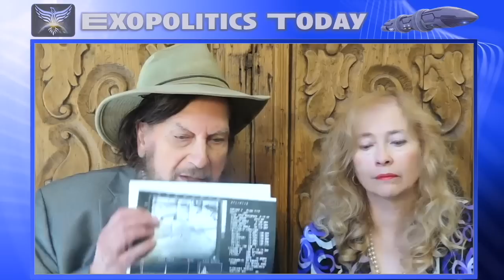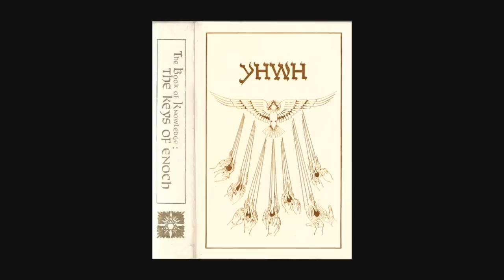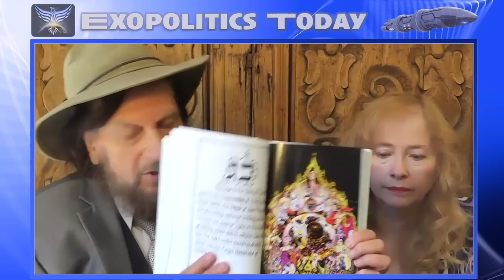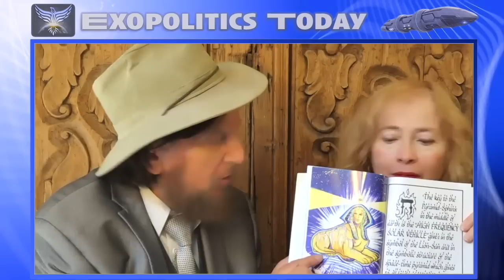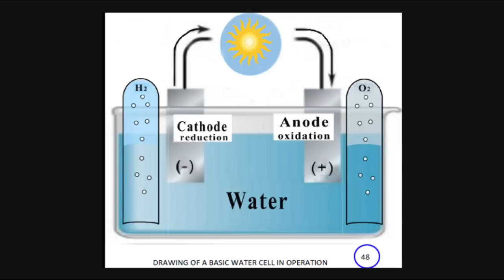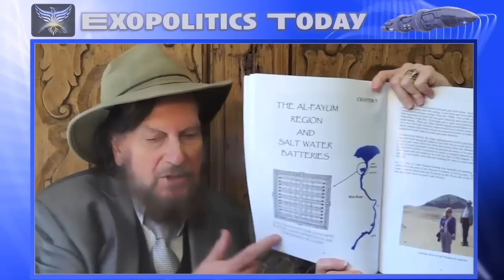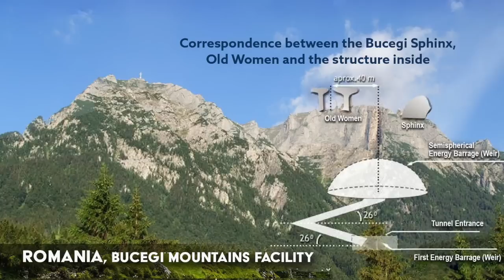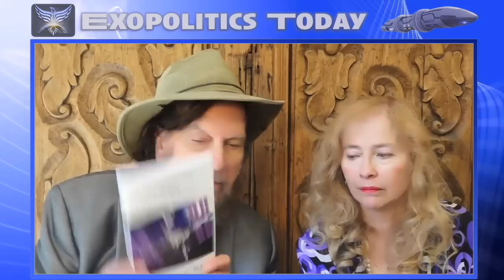Mars, Keys of Enoch, Space Arks, Portals, Pyramids & Return of ET Seeders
Dr. JJ. Hurtak burst onto the metaphysical and UFO scenes with his 1973 book, The Keys of Enoch, which contained groundbreaking information about ancient  civilizations on Earth and Mars, the origins of UFOs, higher dimensional entities, Merkaba travel, pyramids, and extraterrestrial life and technology. The accuracy of his remote viewing, and extent of his extraterrestrial and higher dimensional encounters, led to him being recognized as a leading authority on esoteric topics being studied by researchers, general public and government officials.

He has spend almost five decades traveling the world with his wife, Dr. Desiree Hurtak, to research ancient artifacts, pyramids and technologies hidden at remote locations such as Giza Egypt, the Yucatan Peninsula, Israel, Chaco Canyon New Mexico, and Bucegi Romania. In 1997, they played an instrumental role in discovering the Tomb of Osiris at Giza, Egypt.

In this Exopolitics Today interview with Dr. Michael Salla, they discuss the implications of their nearly five decades of research into a range of exoarcheology and exopolitics topics, and the prospects of highly evolved  extraterrestrial "Seeder" races soon showing up and ushering in a new era for humanity.

Dr. JJ and Desiree Hurtak are the founders of the Academy for Future Science which explores new scientific ideas and contains some of their publicly available research including their most recent co-authored book Giza's Industrial Complex (2019)

Many thanks to Angelika Whitecliff for creating this video